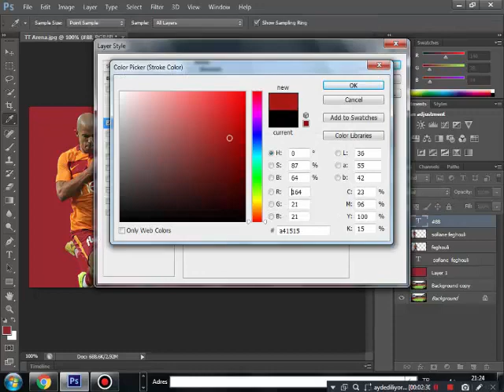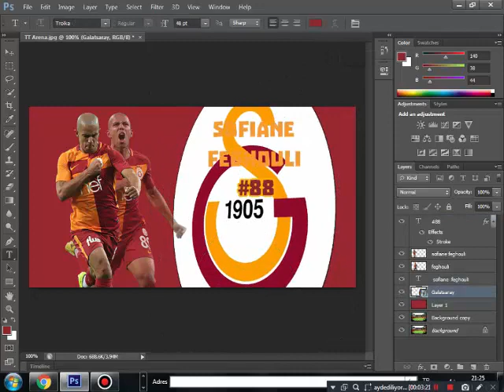Sofiane Feghouli Wallpaper Nasıl Yapılır? -Galatasaray-